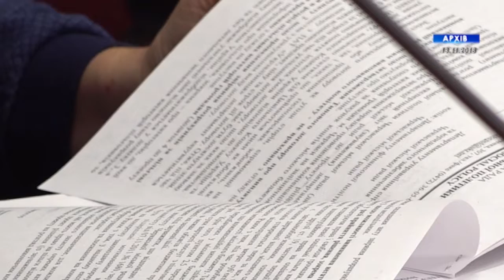14.11.2018. Новини. 08:30